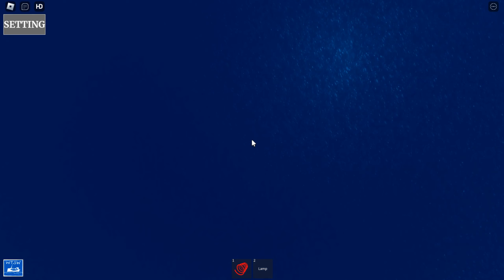Titanic & other Shipwrecks in Roblox (Virtual Tour)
Tour of my favorite shipwrecks in Roblox. SS Atlantic, RMS Titanic, HMHS Britannic, RMS Carpathia, SS Edmund Fitzgerald wrecks recreated by WELCOME TO SHIP WRECK. Costa Concordia wreck recreated by Mason. I found the Titan submersible in the Titanic wreck game.

SS Atlantic:
White Star Line
Oceanic class Steamship
Launched: November 26, 1870
Sinking: April 1, 1873

RMS Titanic:
White Star Line
Olympic class Ocean liner
Launched: May 31, 1911
Sinking: Apr 14, 15, 1912

HMHS Britannic:
White Star Line
Hospital ship
Launched: February 26, 1914
Sinking: November 21, 1916

RMS Carpathia:
Cunard Line
Steamship
Launched: August 6, 1902
Sinking: July 17, 1918

SS Edmund Fitzgerald:
Lake Superior
Great Lakes freighter
Launched: June 7, 1958
Sinking: November 10, 1975

Costa Concordia:
Costa Crociere
Concordia class Cruise ship
Launched: September 2, 2005
Sinking: January 13, 2012